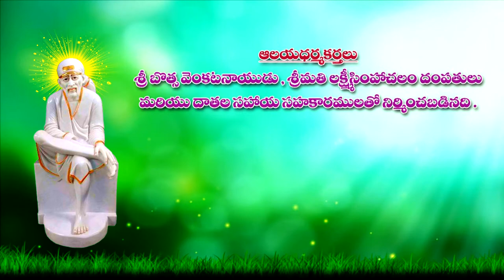VANGARA SAI BABA TAMPLE